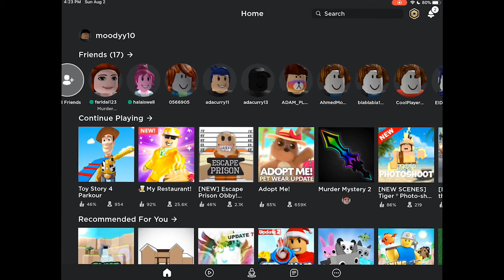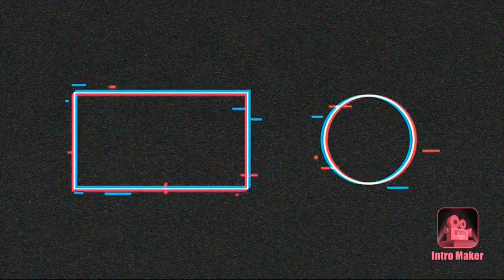Toy Story 4 Parkour (THIS IS NOT EASY)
Hope U guys enjoyed today u saw me playing Toy Story 4 Parkour I hope u enjoyed bye